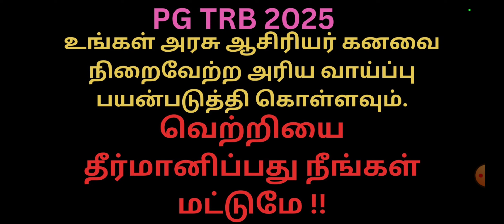TRB 2025 | PG TRB அரசு ஆசிரியர் ஆக இன்றே முடிவு எடுங்கள் ! வெற்றி உங்களிடம் மட்டுமே உள்ளது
Test Batch WhatsApp Number - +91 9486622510

Office What's App Number - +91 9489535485

கீழ்க்கண்ட பாடங்களுக்கு ஆன்லைன் வகுப்பு & மாதிரி தேர்வு பயிற்சி நடைபெறுகிறது.

தமிழ் (Tamil)
English
Mathematics
இயற்பியல் (Physics) {Tm & Em}
வேதியியல் (Chemistry) {Tm & Em}
தாவரவியல் (Botany) {Tm & Em}
விலங்கியல் (Zoology) {Tm & Em}
வரலாறு (History) {Tm & Em}
புவியியல் (Geography) {Tm & Em}
Commerce {Tm & Em}
Economic {Tm & Em}
Computer Science
Physical Director Grade - I

PG-TRB  Material + Test Batch Avilable

Online Course Fees - 6,900 Only

G-PAY NUMBER - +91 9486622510 & 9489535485
Phone Pay Number - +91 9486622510 & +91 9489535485